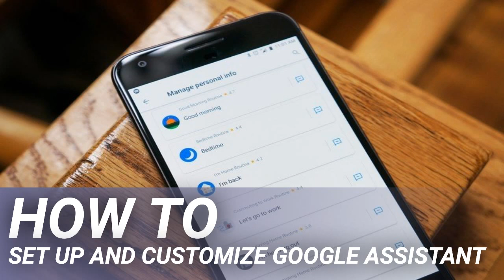How to set up and customize Google Assistant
While Google Assistant made its official debut with Allo, it wasn't until the release of the Pixel that we've seen more of what Google has in store for their personal AI assistant. Now, Google Assistant has rolled out to all Android phones running on Marshmallow or later.

There are so many ways to use the Assistant throughout the day, from getting a daily briefing first thing in the morning to conveniently setting an alarm for the next day and nearly everything in between. To get the most out of Google Assistant, you'll want to know about all the settings and features, and we're here to help.

Google Assistant is baked right into any phone running Marshmallow and above, and can be accessed by long pressing the Home button or by saying "OK Google" if you've got voice activation enabled. If you're logged into your Google Account, but have yet to set up Google Assistant, you can start the process by launching it from the home screen for the first time.

And that's that. You might also be prompted to configure voice activation, which just involves you repeating "OK Google" three times. Pretty simple!

If you have more than one Google account active on your phone, it's important to make sure Google Assistant is connected with the one you want. Google Assistant is able to pull details from Gmail, Google Photos, and other Google services including your calendar events as well as your Chrome browsing habits, so you'll want to make sure you're using your primary account.

If you accidentally set things up with the wrong account or simply want to switch over to a different account, it's really easy.

Press the compass icon in the top-right corner of the Google Assistant window to open the Explore window.

Switching between accounts is easy to do, though you'll need to go through the quick setup process and allow the required access permissions.

You can use Google Assistant to give you a briefing on everything you need to know to start your day, from weather forecasts, calendar reminders, and a preview of your work commute. If you don't need all that, you can customize it to suit your needs.

You can also toggle whether to end your summary with narrated news reports, music playlists, radio stations, audiobooks, podcasts or no audio at all.

Google Assistant can help you keep up to date on what's going on in the world with its narrated news service. It pulls radio news reports from reliable news sources which you can listen to after your daily briefing or by saying "OK Google, listen to news". If this seems like a valuable feature to you, you'll definitely want to customize your news sources.

Google Assistant will call you by your first name by default, but you can teach it to call you any nickname you want.

If you don't like how the Google Assistant is pronouncing your nickname, you can opt to spell it out phonetically by tapping the "Spell it out" radio button under Pronunciation, or you can record yourself saying your name.

By default, Google Assistant will censor all offensive words. If you're alright with salty language, you can turn it off quick and easy.

Google Assistant will never swear, but now words deemed as offensive won't be censored in the transcriptions of what you say.

Your Google Assistant will keep track of not only all your search activity, but also where you were when you made your request. Google assures this data is kept secure and private. If you'd like to review your activity history and see the details, you can access it straight from the Google Assistant settings.

Chrome will launch and you'll be taken to Google's log of all your logged activity with Google Assistant. From there, you can tap "details" to see more information, including roughly where you were when the activity occurred. If this sort of creeps you out, you can tap "Activity Controls" to toggle some of the settings, but this is basically what you signed up for to use Google Assistant.

Google Assistant now comes with eight voice options, and they're easy to switch between! The feature works on your phone and Home, and it's a great way to add some diversity to your Assistant experience.

Samsung’s new bean-shaped Galaxy Buds Live wireless earbuds have scored 8/10 on iFixit’s repairability scale, thanks to an easy opening procedure and easily replaceable batteries.

There are so many great Android phones to buy, so it can be tough to know which one to buy. These are the best of the best at each price point.

The Pixel 4a is coming on August 20, and we’re rounding up all the reasons to be excited about this incredible budget handset.

The Google Assistant is the most useful smart voice assistant for getting your questions answered and keeping track of your digital life, but it's also great at helping you control your smart home devices and services.

No spam, we promise. You can unsubscribe at any ti…